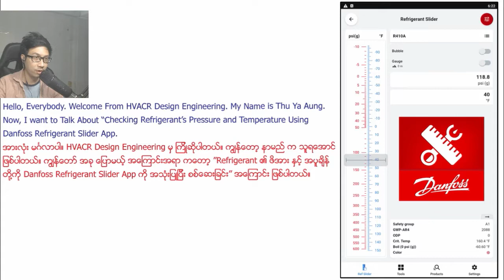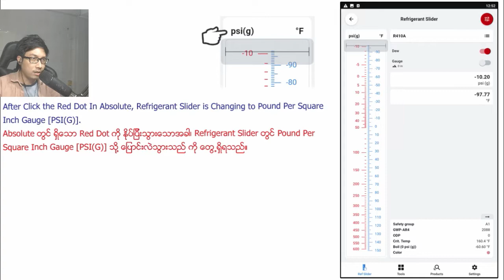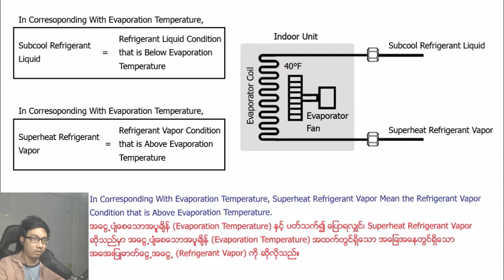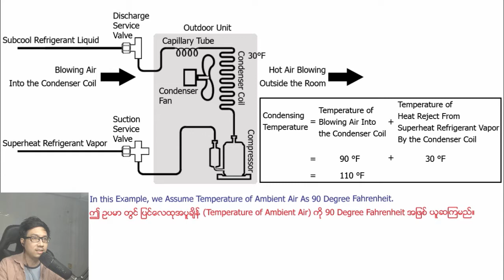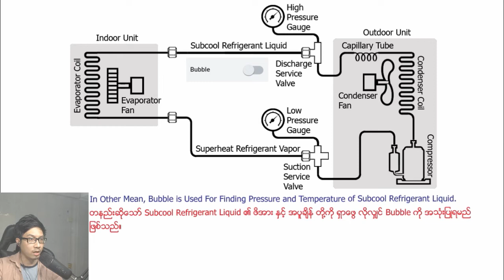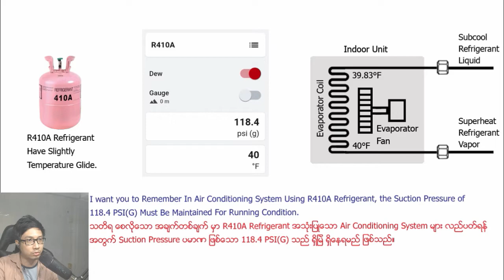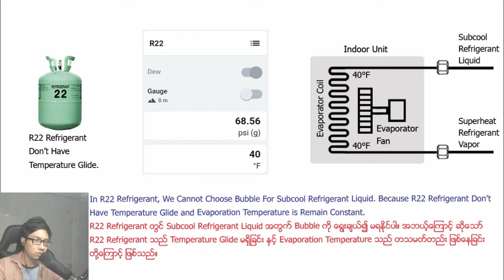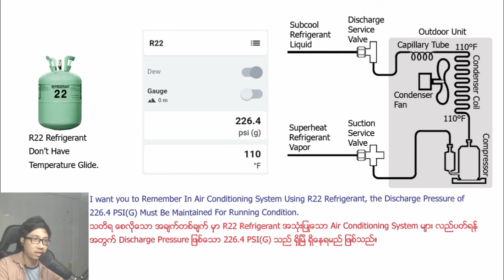Checking Refrigerant's Pressure and Temperature With Danfoss Refrigerant Slider App_28-Feb-2022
Checking Refrigerant's Pressure and Temperature
Content:
- Dew and Bubble In Refrigerant
- Superheat and Subcool In Refrigerant
- Temperature Glide In Refrigerant
- Evaporation Temperature and Condensing Temperature
- Evaporation Pressure and Condensing Pressure
- Suction Pressure and Discharge Pressure